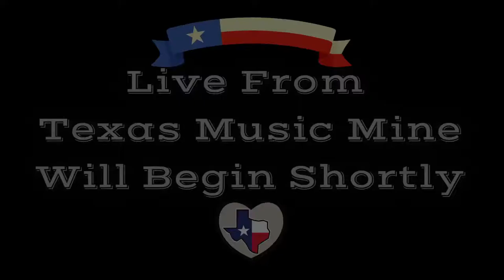Live from Texas Music Mine: A rare Monday Trophy Island/HOP Ceremony (but a big one!), plus updates!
Will anyone knock Siamang off her throne at Trophy Island?  Snickers and FireConch are nipping at her netherite-booted heels!  Many advancements at the HOP this week, plus a couple of announcements.  Who will claim the big prize for the Halloweentown build competition?